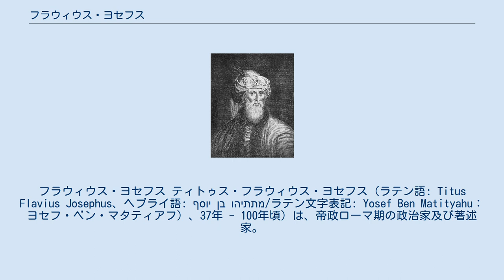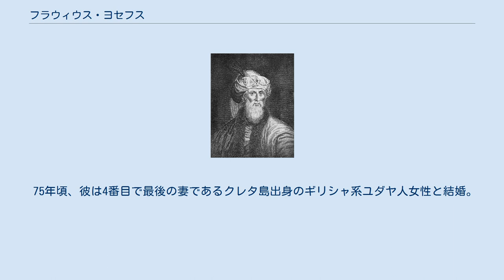フラウィウス・ヨセフス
古代イスラエル・ユダ
フラウィウス・ヨセフス ティトゥス・フラウィウス・ヨセフス（ラテン語: Titus Flavius Josephus、ヘブライ語: יוסף בן מתתיהו‎/ラテン文字表記: Yosef Ben Matityahu：ヨセフ・ベン・マタティアフ）、37年 - 100年頃）は、帝政ローマ期の政治家及び著述家。
66年に勃発したユダヤ戦争で当初ユダヤ軍の指揮官として戦ったがローマ軍に投降し、ティトゥスの幕僚としてエルサレム陥落にいたる一部始終を目撃。
後にこの顛末を記した『ユダヤ戦記』を著した。
理想国家の形として神権政治を造語した。
 ヨセフスは本名ヨセフ・ベン・マタティアフ（マタティア・ハスモン王朝の息子ヨセフ）。
ヨセフスはエルサレム（ユダヤ属州州都）の祭司の家系に生まれ、彼自身の言葉によれば、青年時代にサドカイ派やエッセネ派など当時のユダヤ教の諸派を経て最終的にファリサイ派を選んだという。
64年にはユダヤ人の陳情使節の一員としてローマへ赴き、ネロ帝妃ポッパエア・サビナの知己を得ている。
 ユダヤ戦争の初期（66年）、ヨセフスは防衛のためエルサレムからガリラヤへ派遣され、ガリラヤの町ヨタパタを守ってローマ軍と戦ったが敗れた。
異邦人への投降をよしとしない守将たちは自決を決議、くじを引いて互いに殺しあったが、ヨセフスは最後の2人になったところでもう1人の兵士を説得、2人で投降した。
ローマ軍司令官ウェスパシアヌス（後のローマ皇帝）の前に引き出され、ウェスパシアヌスがローマ皇帝になると予言して命を助けられる。
 ネロ帝死後の混乱を経て実際にウェスパシアヌスが皇帝になると、その息子ティトゥスの幕僚として重用され、エルサレム攻撃に参加。
70年のエルサレム陥落を目撃した。
 71年にティトゥスと共にローマに向かい、終生そこで暮らして厚遇を受け、ローマ市民権と皇帝の氏族名であるフラウィウスという名まで与えられた。
 75年から80年までのある時期にローマで、自分の経験と種々の資料をもとに『ユダヤ戦記』を著わし高い評価を得た。
ヨセフス自身によると、『ユダヤ戦記』にはもともとアラム語版が存在し、それをギリシャ語で書き改めたといわれる。
アラム語版は現存せず、現在まで伝わっているのはギリシャ語版の『ユダヤ戦記』である。
 さらに95年ごろ、天地創造からユダヤ人の歴史を説きおろした、スケールの大きな『ユダヤ古代誌』も完成させた。
『ユダヤ古代誌』18巻63には「フラウィウス証言」と呼ばれるイエスに関する記述があることで有名であったが、キリスト教徒側で保存されていた文書であったことから、後世の加筆の有無が問題となっている。
 三代のフラウィウス朝皇帝の幕僚として何不自由のない生涯を過ごしたかに見えるヨセフスであったが、裏切り者の烙印、同胞のユダヤ人やローマ人からの非難や中傷に終生悩まされ、それが彼を著述に駆り立てる一因にもなった。
 100年頃、ローマで死去したと伝えられる。
 ヨセフスは4度の結婚を経験し、5人の男子がいる。
その内3人が成人したが、ヨセフス死後の動向を示す史料が皆無であり、彼ら3人が妻帯して子女を儲けたかは明らかになっていない為、ヨセフスの孫以下の世代の人物は確認が取れない。
 最初の妻の詳細は不明で子女は無く、皇帝ウェスパシアヌスはヨセフスが捕らえられたユダヤ人の女性と結婚するように手配した。
ヨセフスにとっては2番目の妻であったがその女性と後に離婚した。
こちらでも子女は確認できない。
 71年頃、ヨセフスはアレクサンドリア系ユダヤ人女性を3番目の妻として迎えて3人の息子を儲けたが、妻の習慣に不満を持っていた為、離婚している。
 75年頃、彼は4番目で最後の妻であるクレタ島出身のギリシャ系ユダヤ人女性と結婚。
彼らは幸せな結婚生活を送り、以下の2人の息子を儲けた。